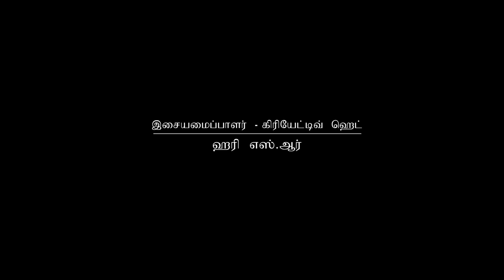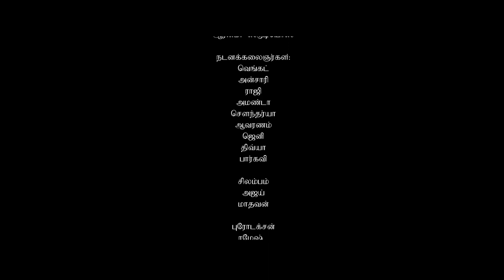PECHI AMMA VANTHA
KAATHU KARUPPU